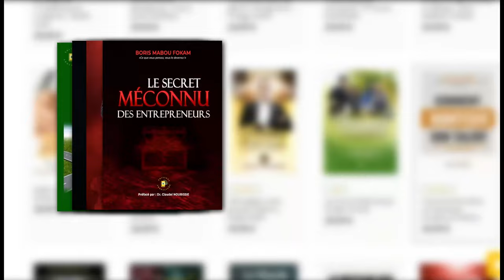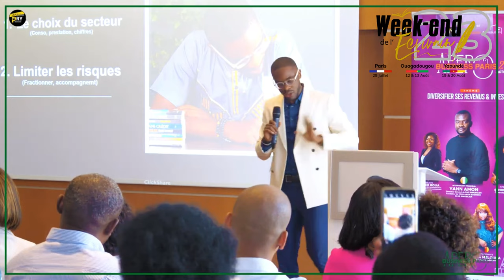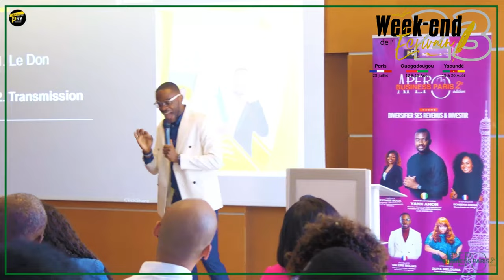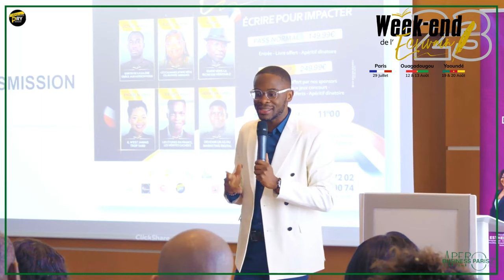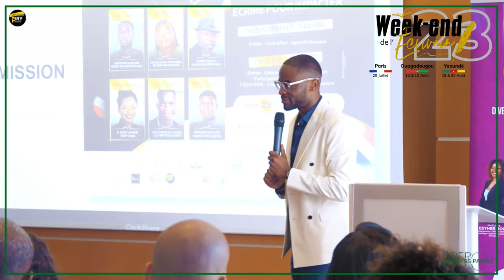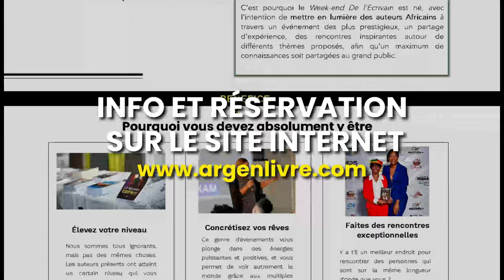C'EST INTERDIT DE PLEURER ❌